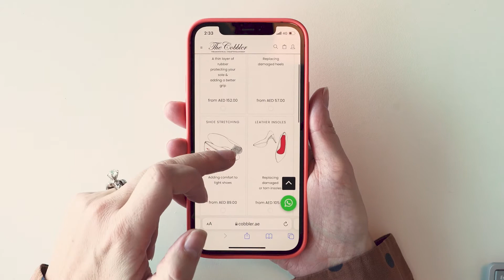The Cobbler | Our Craftsmanship & Heritage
The Cobbler is a unique destination for Craftsmanship & Expertise in the Middle East, combining high end bespoke Repair & Restoration services alongside Luxury footwear and gentlemen gifts and accessories.

Our Stores:
Dubai: Dubai Mall | D3 | DIFC
Abu Dhabi: The Galleria Mall